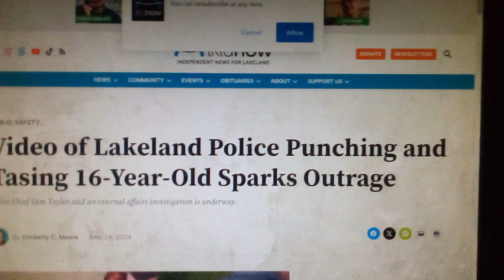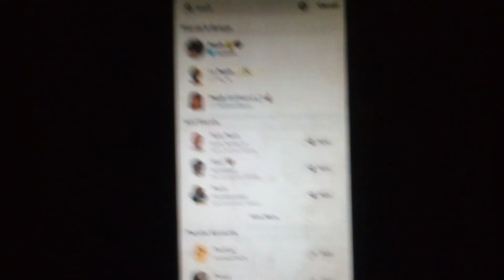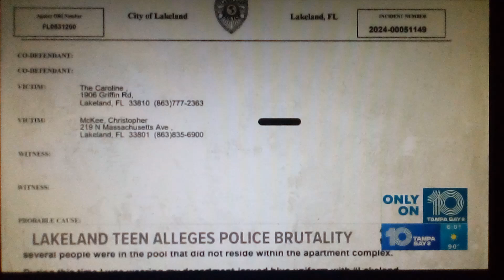Video of Lakeland Police Punching and Tasing 16-Year-Old Sparks Outrage 🤬👮